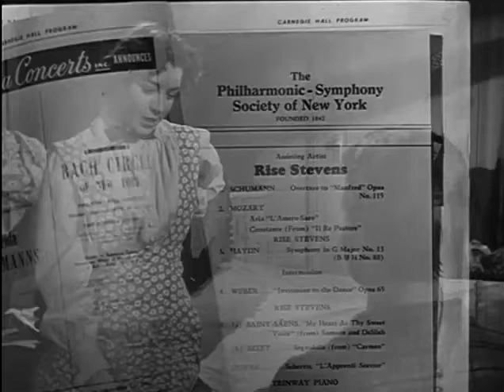Risë Stevens (리제 스티븐스) - Bizet: Seguidilla (from Carmen) from Film Carnegie Hall (1947)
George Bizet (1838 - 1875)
Risë Stevens(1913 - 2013), mezzo-soprano and actress